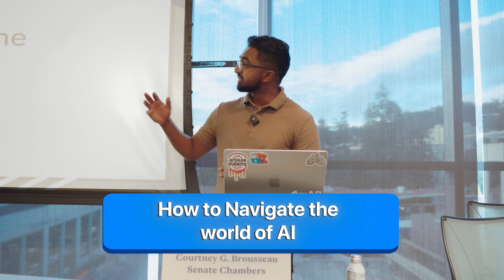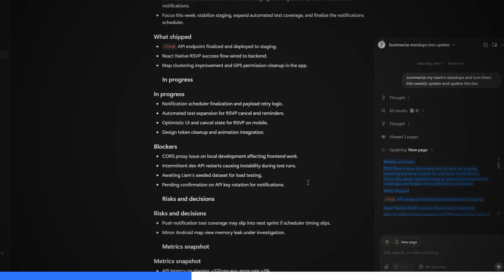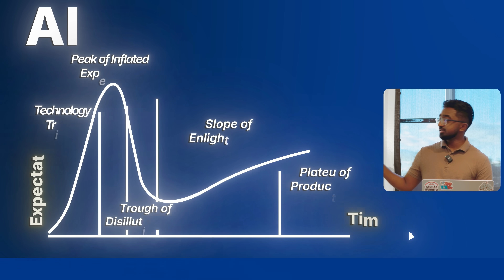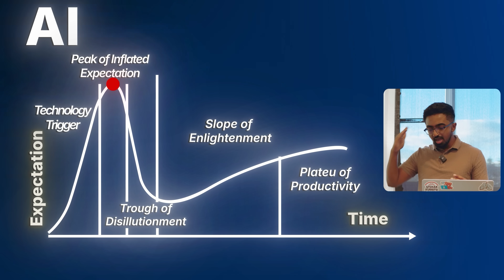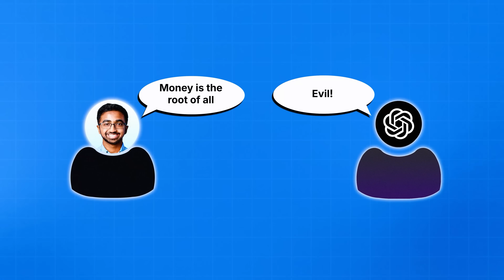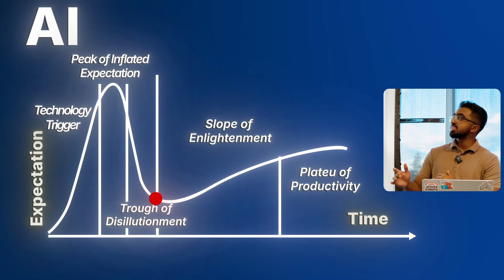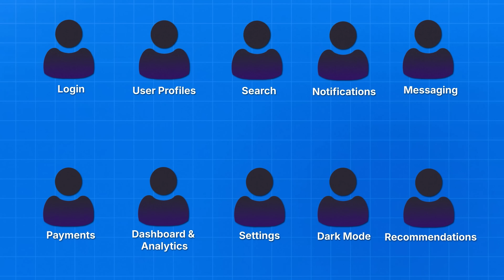How I’d Start a Career in Software Engineering in 2026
Can AI really replace software engineers?

Layoffs, hype.. and “AI-powered” startups have made a lot of students and early career devs anxious about their future in tech. In this speech, I break down what software engineers actually do, how AI is changing the role, and the mindset you need to thrive in the AI era.

🚀 JOIN MY TECH COMMUNITY: SWE LAUNCHPAD
Inside, you'll learn How to break Into tech with practical resources, job prep guidance, and real industry insights you won’t find in school.

✉️ TECH NEWSLETTER
Discover the latest tech trends shaping the industry, unlock career tips, and access exclusive resources to stay competitive in tech.

0:00 - AI layoffs and the hype cycle
0:17 How to become a software engineer in AI era?
1:23 - The A-B-C-D of software engineering
4:48 - How to leverage Notion Agent as a SWE in AI Era
6:17 - Impact of AI in Society
7:51 - What AI can (and can’t) replace
9:46 - What do SWEs do when AI plateaus?
10:32 - We'll need less software engineers?!
12:00 - What should students and early career professionals actually do?